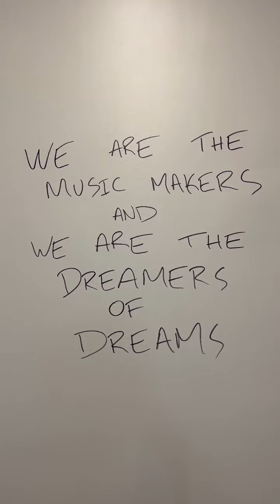What's it like making vinyl records for Pittsburgh bands?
Today we wrap up our series about how records are made with @HellbenderVinyl  owner and operator Jeff Betten. The company is based in Lawrenceville, and you can find more information about them at hellbendervinyl.com!